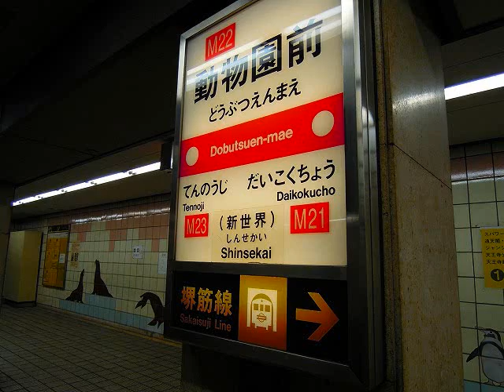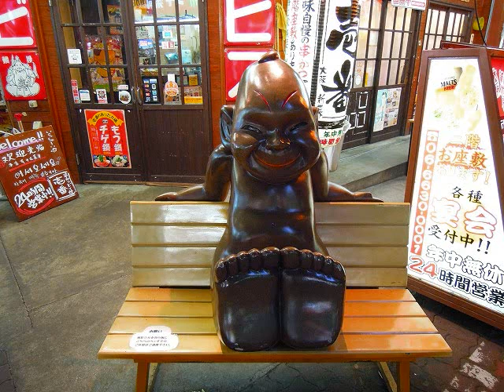大阪（新世界～通天閣）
久しぶりに会う友人と新世界の串かつを食べに行きました。約束の時間より早く着いたので写真を撮ってぶらりと回ってみました